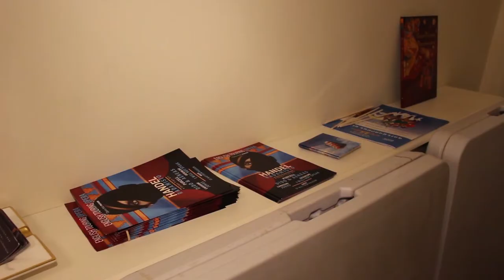Baroness Cox at the Bishop's Place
Baroness Cox's presentation at Armenian Bishop's house  about achievements and positive changes made in Artsakh (Nagorno Kharabagh).